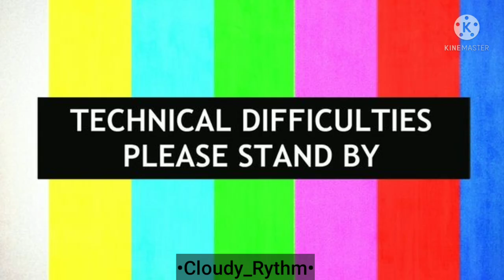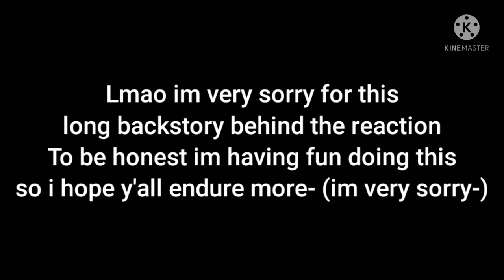Elqueeness parents + best friend Reacts Part 1/2 | My AU!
About my AU/Alternative Universe:

Taejin Elqueeness's Best friend in his past life: Taejin Just like In the Manhwa he became a office worker of some sort he still remembers Kang ji-hoon/Elqueeness And visits his grave every day

Elqueeness Mom: Ever since the incident she felt really guilty and now sets to become a better human and she visits elqueeness's grave from time to time she Is still married to elqueeness dad

Elqueeness's Dad: he regrets and is guilty about elqueeness's death tho he still drinks Sometimes to drown himself in alcohol to forget elqueeness but he sometimes goes to elqueeness grave deep down he cares about what happened to Elqueeness